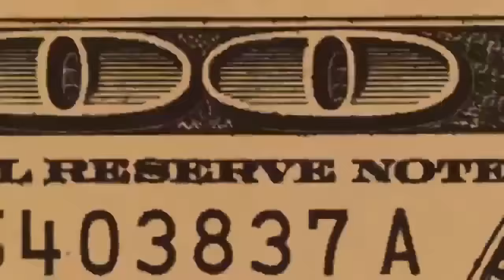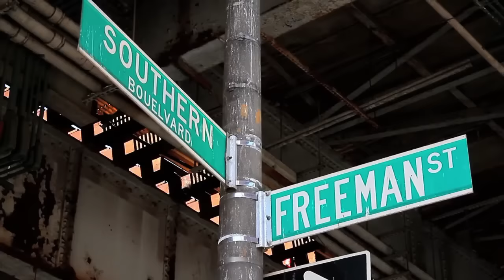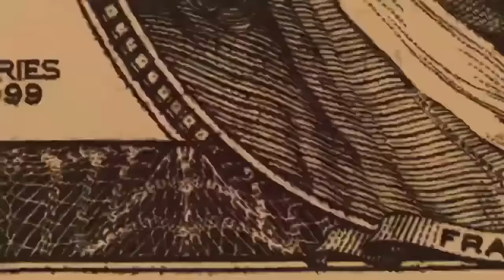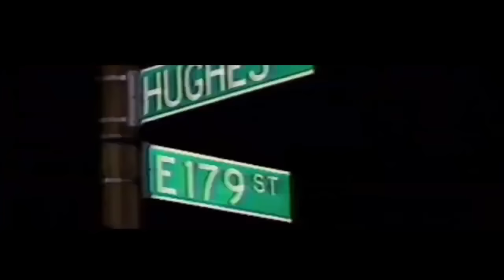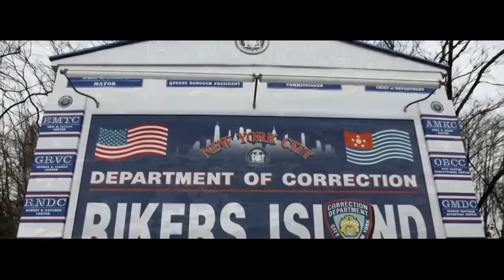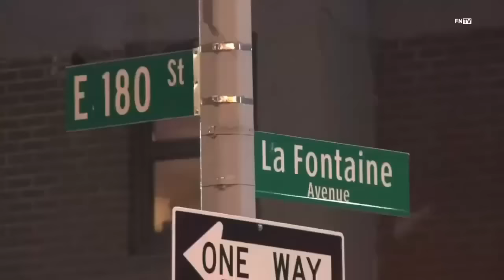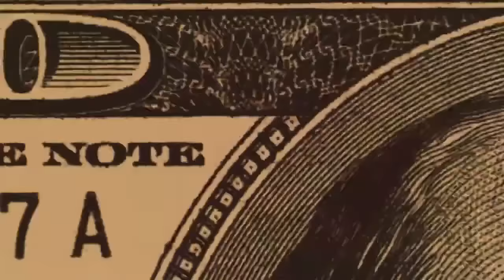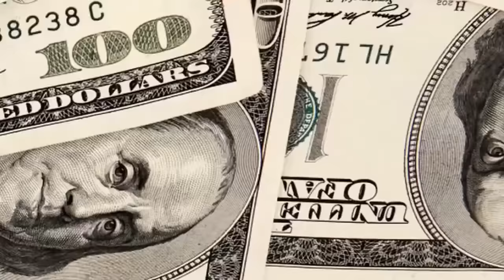Bronx - Monterey Houses - He Said They Snitched & Lied On Him In A Drug Murder Case To Dodge Prison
the Indictment alleges that co-conspirators sold quantities of cocaine and heroin in the vicinity of Monterey Avenue in the Bronx, that Smith participated in armed robberies and burglaries of suspected drug dealers, and that Smith murdered rival narcotics trafficker Sanford Malone. but at the end of this story, he says in his own words, that he was rail roaded.